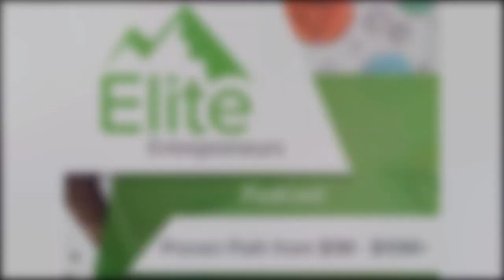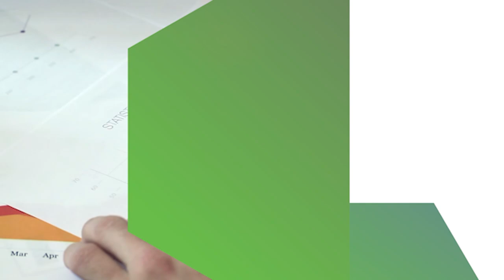How Rob Rawson Pioneered Remote Leadership And Grew Time Doctor To Eight Figures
In our latest episode, we explore the remarkable journey of a business owner who expertly navigated the challenges of building and scaling a remote team. Our guest, Rob Rawson, a co-author of the book Running Remote, shares invaluable insights into the transitions and transformations required to grow a business from seven to eight figures. Tune in to hear how they managed the intricacies of remote work long before it became the norm during the pandemic. Discover the strategies they employed to hire and structure a high-performing leadership team, the lessons learned from trial and error, and the importance of clarity and intentional communication in a remote setting. This episode is packed with practical advice for any business owner looking to scale efficiently and effectively while maintaining a cohesive and motivated team.

What the podcast will teach you:
Defining success metrics and desired qualities for roles before hiring
Hiring to replace yourself and free up your time for strategic tasks
Delegating tasks and relinquishing control to empower your team
Reinforcing company vision, values, and goals regularly to maintain a sense of purpose and connection
Over-communicating, especially in a remote setting, to avoid feelings of disconnection

Sustaining Business Vision: How Rob Rawson Pioneered Remote Leadership And Grew Time Doctor To Eight Figures